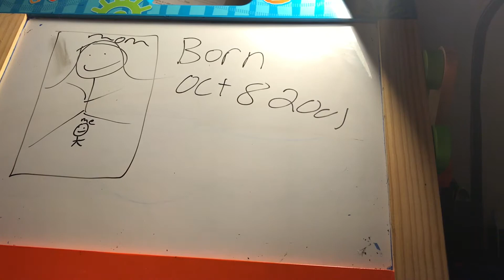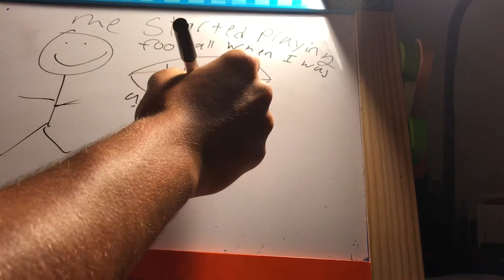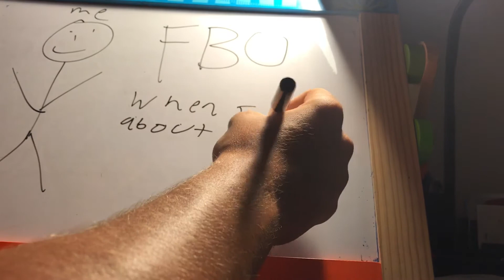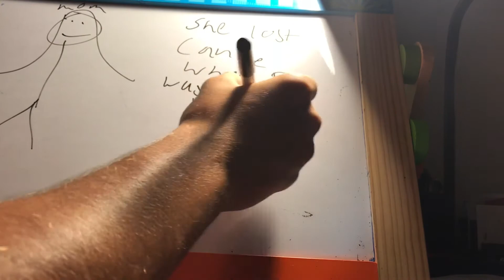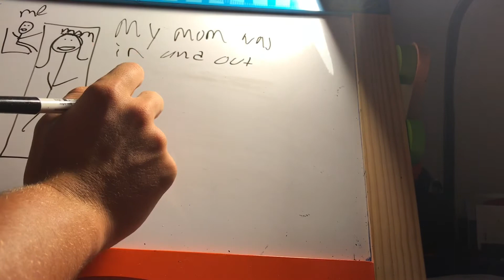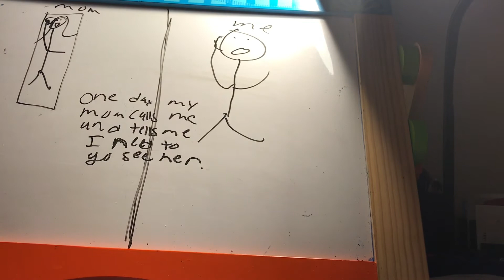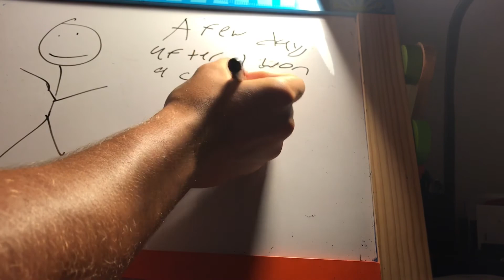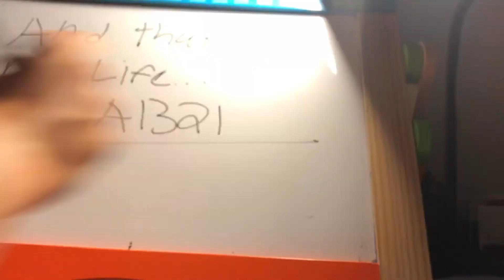DRAW MY LIFE (emotional) MY MOM PAST AWAY😭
Lay me down Leroy Sanchez
Elastic heart Leroy Sanchez
Supermarket flower ed sheeran